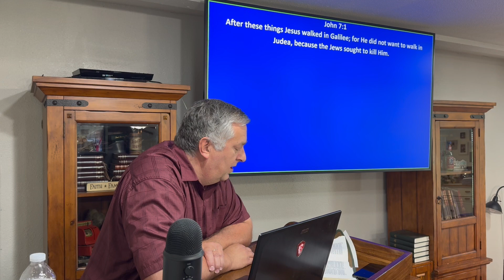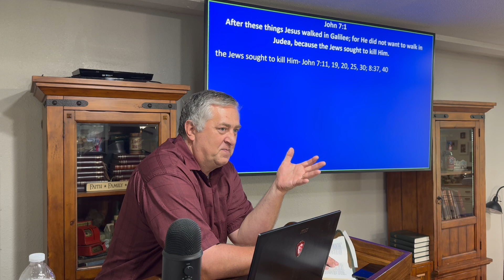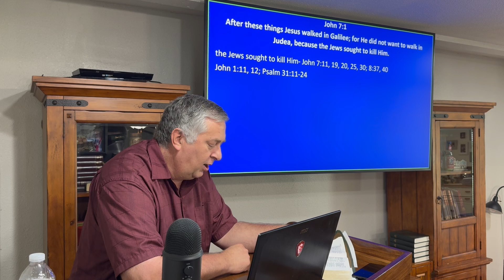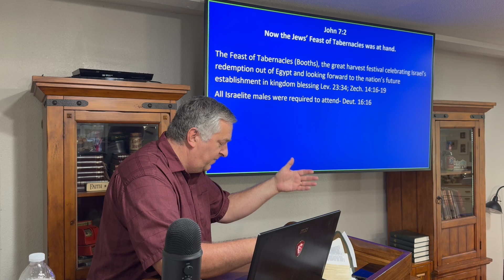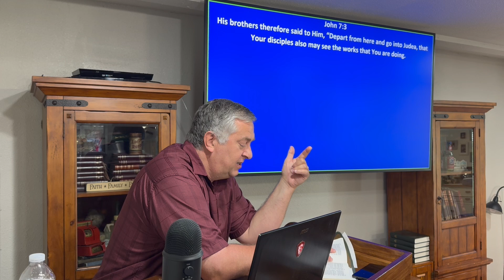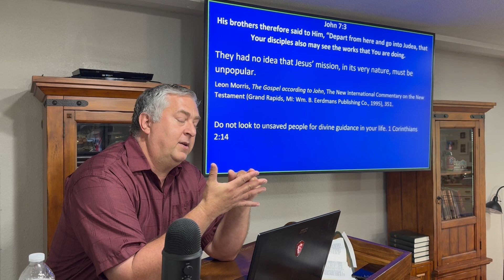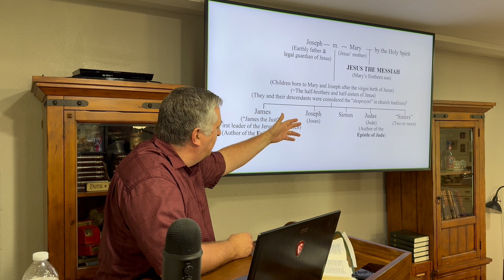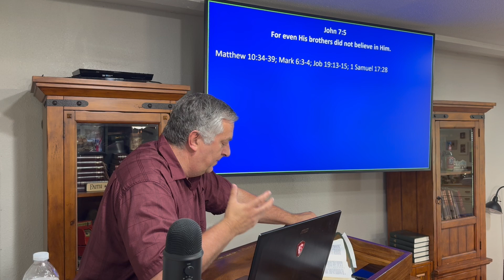[John-146] John 7: Jesus and The Feast of Tabernacles - John 7:1-5 (Sep 01, 2024)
[John-146] John 7: Jesus and The Feast of Tabernacles - John 7:1-5 by Dr. John Brumett
Date of Service: Sep 01, 2024